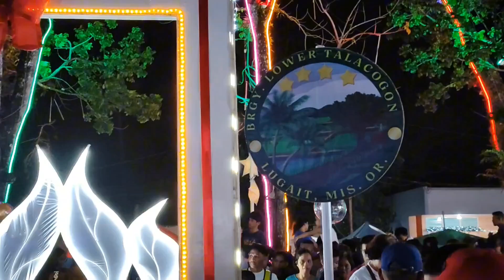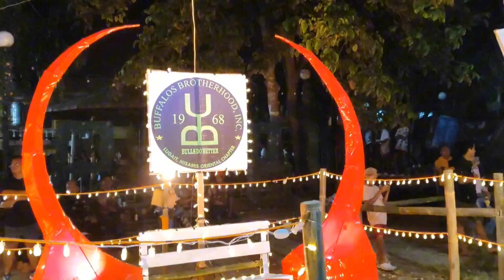Pasiga sa Plaza 2024!!!! fypシ゚viralシ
Pasiga sa Plaza 2024! fypviralシ fypシ゚ everyone fypchallenge fypシ゚viralシ christmas2024 pasigasaplaza lugait SuroyEnjoyLugait reelsvideoシ fypシ゚